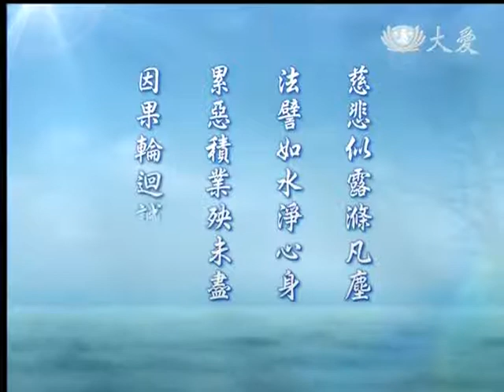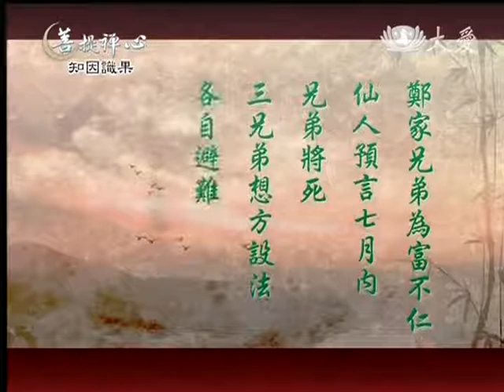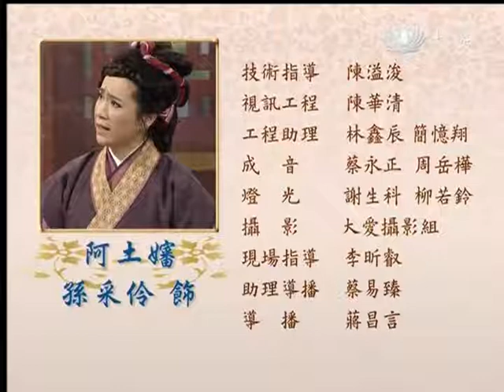20130506《菩提禪心》知因識果（一）